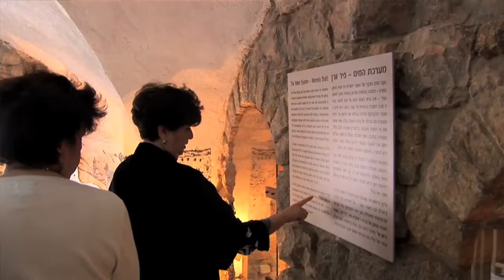Cidade de Davi (Trailer)